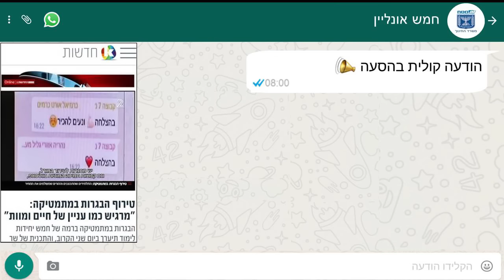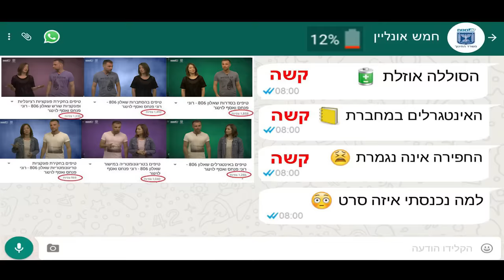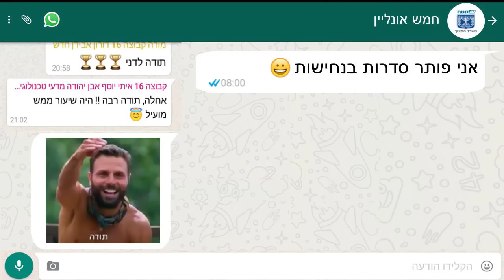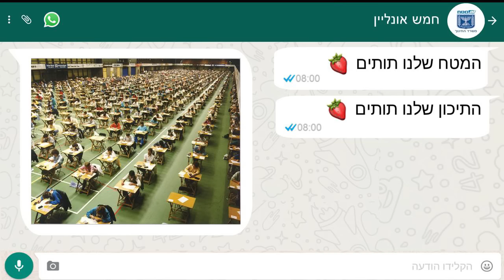חמש אונליין - הקליפ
משרד החינוך ומטח השיקו השנה את פרויקט "חמש אונליין". רשת חברתית ל 1,600 תלמידי י"א חמש יחידות מתמטיקה, לקראת בחינת הבגרות
בשלושת חודשי הפעילות נשלחו 16,000 תרגילים ופתרונות ונכתבו  160,000 הודעות. בקבוצות שובצו מורים מעולים ובעיקר היו הרבה חברים שעוזרים אחד לשני 24 שעות ביממה (מהטלפון הנייד).
לחן: חנן בן ארי. מילים: ערן קירשנר. ביצוע: נתנאל פנחס.  הפקת שירה: ראובן לורנצי ודניאל ישי. הפקת וידאו: מדיה מטח, ניהול חנן בן ארי: מור דהן. פרטים נוספים- חפשו נחשון בגוגל.
תודות: שר החינוך נפתלי בנט, מנכ"לית משרד החינוך מיכל כהן. מנהל תכנית "לתת חמש" מוהנא פארס, מנהלת האגף לחינוך על יסודי דסי בארי, מפמ"רית מתמטיקה נרית כץ, גילה בן הר, עדה חן, סיגל עצמון, ערן קירשנר, ענת ורדי, עדי קיי, צוות נחשון ונבחרת מורי חמש אונליין.

מילים:
אין לנו זכות בכלל להתלונן, הכל טפו חמסה וברוך ה' כי החיים שלנו תותים
להיות תלמיד תיכון (קשה). להתקבל לטכניון. לסבול מחוסר ביטחון. עושה חיסור במחשבון
להתעורר בבוקר. להיבחן ביושר. מורה פרטי ביוקר. והמחשבות בעוצר
שיעור וואטסאפ כל יומיים. שיעור יוטיוב כל שבועיים. ציפיות עד השמיים. לא ישנתי כבר חודשיים.
הודעה קולית בהסעה. אלפי הודעות בקבוצה. לפתור תרגיל בתוך דקה. לבוא מוכן אל הכיתה.
הסוללה אוזלת. האינטגרלים במחברת. החפירה אינה נגמרת. למה נכנסתי איזה סרט
סוף סוף הגיע לילה. והמורה לא די לה. מביאה כל תרגיל שבא לה. ויש המון לגלול למעלה
אבל אין לנו זכות בכלל להתלונן, הכל טפו חמסה וברוך ה' כי החיים שלנו תותים
טוב, העברנו ביקורת, קיטרנו מספיק, כפינו טובה.
עכשיו נחזור אחורה, אל הבסיס. זמן לומר תודה
על העזרה מהחברים (תודה). האכפתיות של המורים. נותנים טיפים מעולים. בזכותם שיפרתי ציונים
תמיד יש מישהו זמין. אין צורך להמתין. והוא עוזר לי להבין. לא צריך כבר ריטלין
החבר שעונה ראשון. המורה שמסביר בסרטון. אני מבין ת'פתרון. במבחן שלי הכל נכון
ממציאי וואטסאפ גאונים. כל ההסברים נשמרים. אז אפשר לקרוא מתי שרוצים. ובמקומות לא כ"כ צפויים
מעביר למצב שקט. במצגות של הפרויקט. עכשיו פתאום אני קולט. ולא צריך מועד ב'
 פותר סדרות בנחישות. וגם הטריגו' די פשוט. עכשיו גם לי יש הזדמנות. לפי השר גם בניתי אישיות
נכנס לוואטסאפ ווב מהמחשב. אני מחובר, לומד, כותב. קבלו גביע קבוצתי וסמיילי אוהב. חברים נכנסתם לי ללב
אז, אין לנו זמן בכלל להתכונן, פותר תרגילים וכמעט לא נושם,
אך הקבוצה שלנו תותים, המורה שלנו תותים, החמש אונליין הוא תותים, המשרד חינוך הוא תותים
המטח שלנו תותים, התיכון שלנו תותים, החיים שלנו תותים, החיים ש-ל-נ-ו